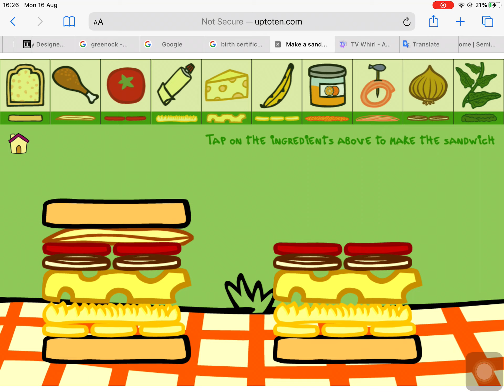The Sandwich Game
Danny and his brother are making a sandwich. Boowa (or maybe Kwala) will be happy to find this sandwich. Thank you.